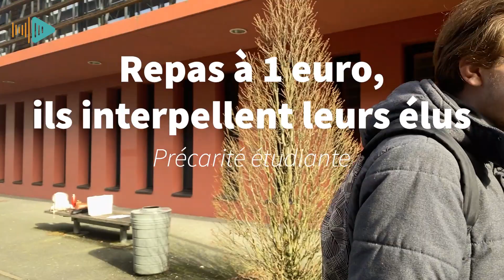Repas à 1 euro : les étudiants interpellent les élus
Il n’y aura pas de repas à 1 euro généralisé à l’ensemble des étudiants. A une voix près, cette proposition de loi qui émanait du PS, lors d’une niche parlementaire, aurait pu être adoptée le 9 février dernier et ainsi soulager plus de la moitié des étudiants. 56% d'entre eux déclarent vivre dans la précarité et ne pas manger à leur faim selon un sondage de l’association COP 21, Solidarités étudiantes.
Aujourd’hui, le repas étudiant à 1 euro est destiné uniquement aux étudiants boursiers qui représentent 38% d’entre eux en France. La mesure avait été généralisée à tous les étudiants pendant le Covid et les périodes de confinement où des files d’attente d’étudiants étaient apparues devant les épiceries solidaires et les associations caritatives pour de la distribution alimentaire. Mais pour la ministre de l’Enseignement supérieur Sylvie Retailleau, « c’était une mesure de crise, conçue pour répondre à une situation exceptionnelle ».
Portée par la députée socialiste Fatiha Keloua-Hachi, la proposition de loi n'a été rejetée qu'à une voix près - 184 contre 183 pour -, après que la majorité a battu le rappel de ses troupes.

Par une tribune envoyée aux médias locaux vendredi 17 février, un groupe d’étudiants rochelais a choisi d’interpeller les cinq députés de Charente-Maritime, dont deux étaient absents de l’Assemblée nationale le jour de ce vote : Olivier Falorni (Modem et indépendants dans le groupe Démocrate pour la première circonscription), Anne-Laure Babault (députée Modem de la deuxième circonscription de Charente-Maritime) quant aux trois autres députés de Charente-Maritime, ils ont voté contre : Jean-Philippe Ardouin (député Renaissance de la troisième circonscription de Charente-Maritime), Raphaël Gérard (député Renaissance de la quatrième circonscription de Charente-Maritime) et Christophe Plassard (député Horizons de la cinquième circonscription de Charente-Maritime).
Dans cette tribune signée par 170 étudiants de l'université de La Rochelle, ces derniers demandent à leurs élus de leur rendre des comptes et de se justifier.
Leur initiative pourrait faire boule de neige et s’étendre à d’autres campus du Sud-Ouest et même de France. C'est sûr, à La Rochelle,  ils n'entendent pas en rester là.
L'université de La Rochelle compte 18000 étudiants.